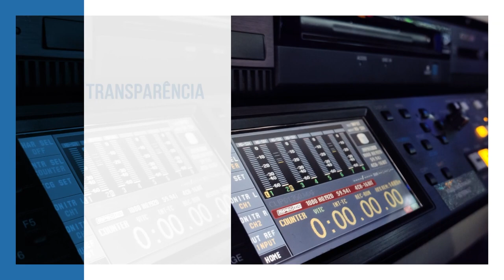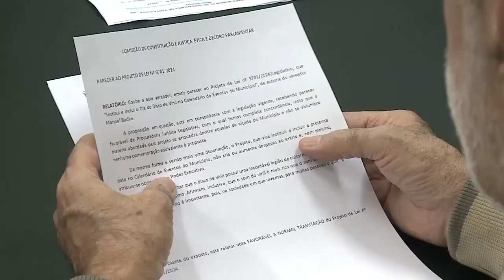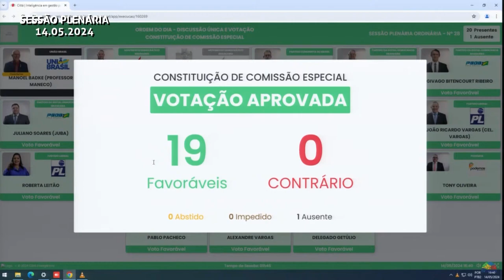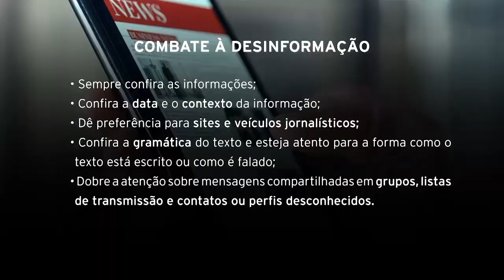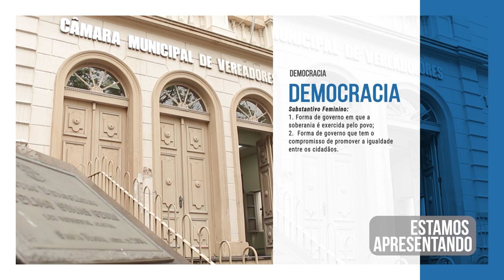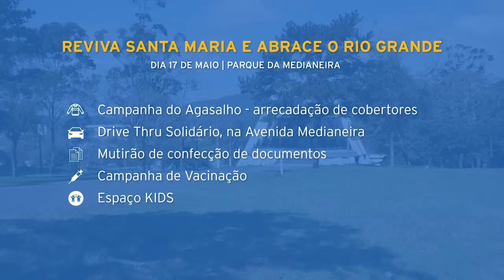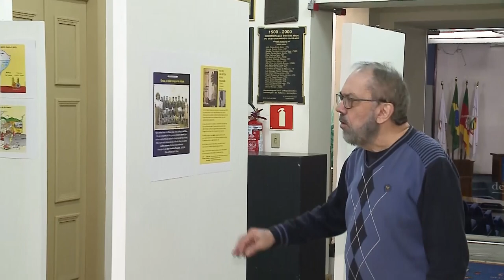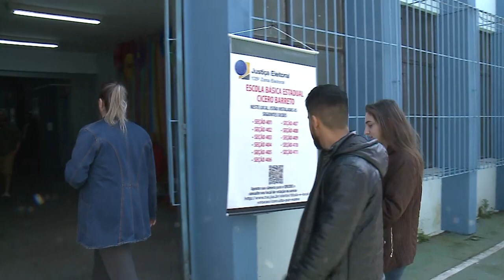Câmara Notícias | 17 de maio de 2024